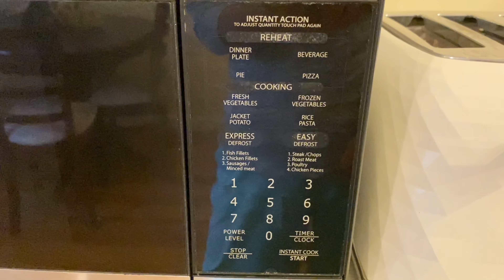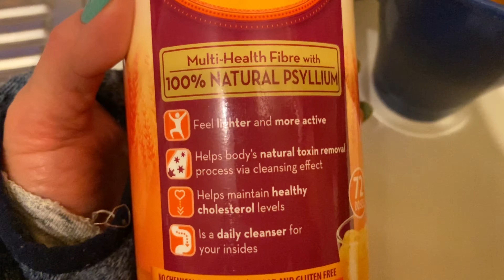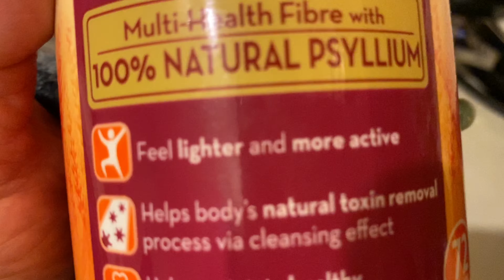Стейк с голубым сыром!👍🏻😋 Холодно в Австралии!😱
Будем усовершенствовать рецепт стейка с голубым сыром! Это очень вкусно! Наивкуснейший ужин-стейк с сыром и грибами.Бесплатная мята. Вкусный и полезный напиток должен согреть !